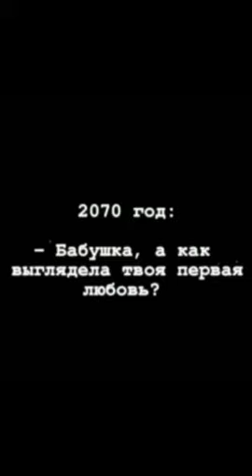Ернар Хазез как восьмое чудо света